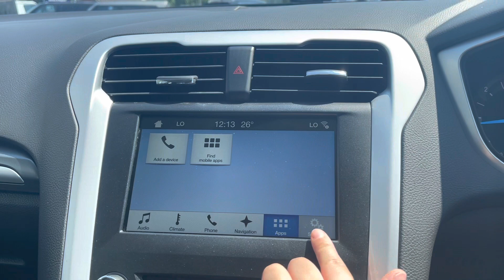WO17NRN | Ford Mondeo | Walkthrough | Angus MacKinnon Ltd